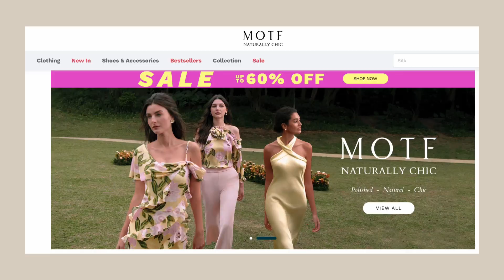COMO ELEVAR TU IMAGEN y lucir elegante - ¿Cómo vestir el fin de semana?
No sabes que ropa usar? Hoy te daré ideas de Outfits casuales para el fin de semana. ¿Cómo lucir bien en los días libres, cómo lucir elegante y moderna, pero sin sacrificar la comodidad?
¿Cómo vestir el fin de semana?
Looks de fin de semana sencillos, sin usar jeans y sin recurrir a los tenis. Ya sea que busques ideas de outfits para ir al cine, looks para salir con los amigos, outfits para un evento especial. Como vestir bien incluso en esos días en los que no te sientes inspirada para salir, pero tienes que hacerlo. Moda para el fin de semana adaptando las tendencias de primavera 2024.

 MOTF: marisol24
15% extra en toda la tienda

1. Blusa Blanco Con Negro:
MOTF PREMIUM BOXY LINEN VISCOSE SHIRT
15288358

2. Zapatos Bi-Color Beige Con Negro:
MOTF PREMIUM PATCHWORK HIGH HEELED WOMEN'S SINGLE SHOES
28446335

3. Blusa Blanca Protagonista:
2005804

4. Falda Rosa Asimetría plisada:
MOTF PREMIUM WOMEN'S SOLID COLOR PLEATED SKIRT WITH KNOT DETAILING ON SIDE
29033426

5. Vestido Rojo Envolvente:
MOTF PREMIUM WOVEN WOMEN'S V-NECK DRESS WITH RUFFLE TRIM, BUCKLE BELT
28963539

6. Bolso De Verano Bi-Color:
27455721

▶ SOBRE MI:
Hola, mi nombre es Marisol Flamenco de MariEstilo.com y en mi canal te enseño a: Como Crear Outfits Desde Cero, Vestir Bien Con Poco Dinero, y a Como Crear Outfits Con Tu Ropa Vieja, Moda Para Mujeres De 50 Años, y como soy amante de los vestidos, tenemos una serie permanente en la cual te enseño a Como Combinar Vestidos durante todo el año.

▶ Información Técnica:

✔️ Cámara- Nikon D7200:
 ✔️ Lente- Nikon 35mm f1.8:
✔️ Micrófono:
✔️ Micrófono de solapa:
✔️ Luces/ LED Video Light:
✔️ Luces:Photo Studio SoftBox:
✔️ Iphone 12 Pro
✔️ MacBook Pro 13' M1:
✔️ Ipad 9
✔️ Apple Pencil 1Generación
✔️ Teclado Ipad/Funda

*Tips de moda , *Como vestir bien, *Ideas de outfits, *Tendencias de moda, *Moda a los 40 años,*Moda a los 50 años,* Imagen Personal Para Mujeres, *como combinar colores, asesora de imagen y moda.